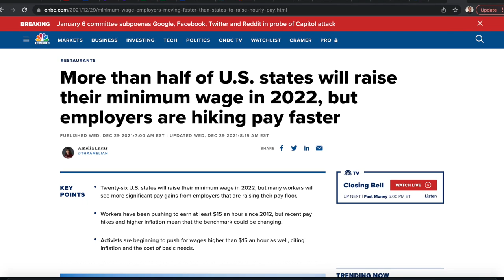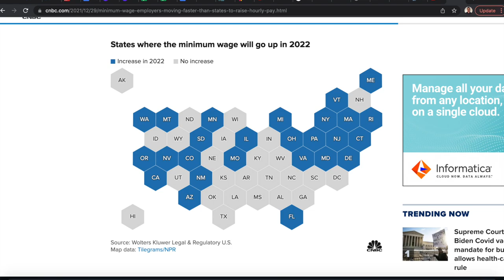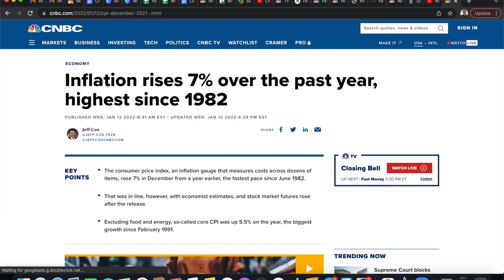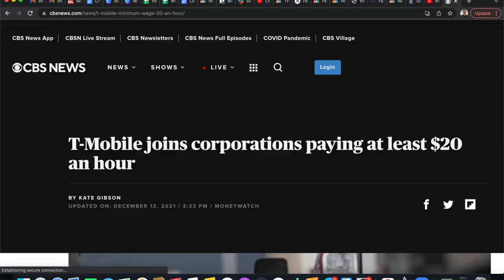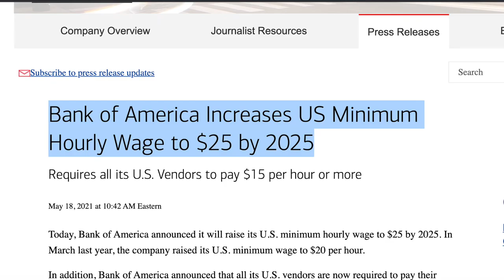Let's Talk About The Minimum Wage PROBLEM In America... UNFILTERED RANT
*This is an advertisement. Minority Mindset is a paid partner with M1 Finance.

1) 🏠  Fundrise - Invest in real estate with as little as $1,000! See the historical returns here:

2) 💰 M1 Finance - Pick a few ETFs and stocks, then let M1 Finance invest your money automatically:

➤ Loans & Refinancing
3) 💸 Credible* - Get the lowest interest rates possible on your loans - see how much you can save:

➤ Life Insurance
4) 🛡 Policygenius - Make sure your family is protected with life insurance:

➤ Cryptocurrency
5) 💰 BlockFi - Buy crypto & earn interest on the crypto you own:

Video host: Nate

If you use these products, we will get compensated - but there's no additional cost to you. The information presented should not be construed as financial or legal advice. Always do your own due diligence.